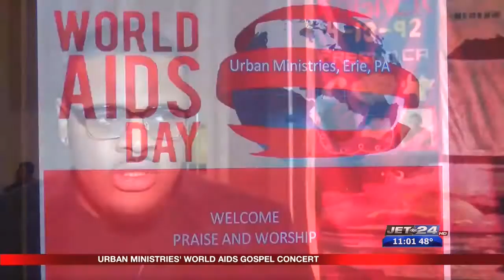Urban Ministries host World Aids Gospel Concert